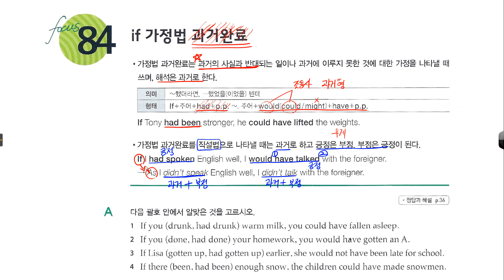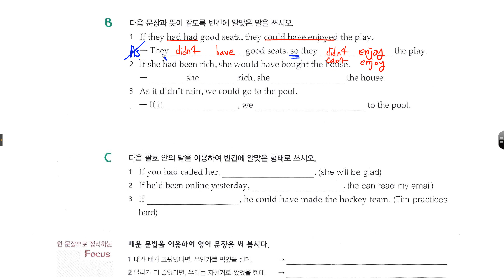왕 기초문법 레벨2, 84강 if 가정법 과거완료